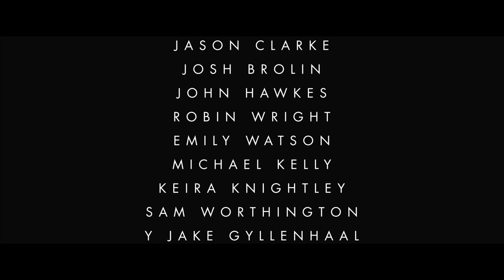Kitustrailers: EVEREST (2015) (Trailer en español)